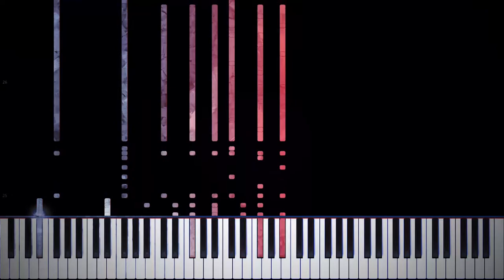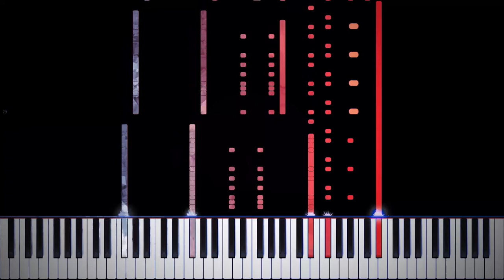E. Hartmann - Jupiter [CC-BY]